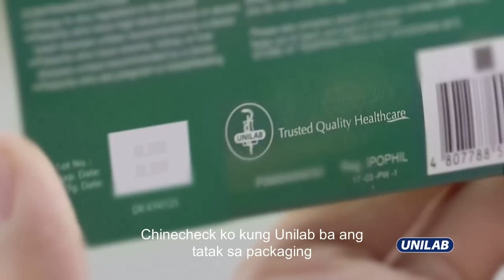Unilab 2019 - Check 15s (Alden)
Bibili ng gamot? Dapat sigurado ka. Check mo – Unilab ba ‘yan?

ASC Ref. Code: U052P052419U